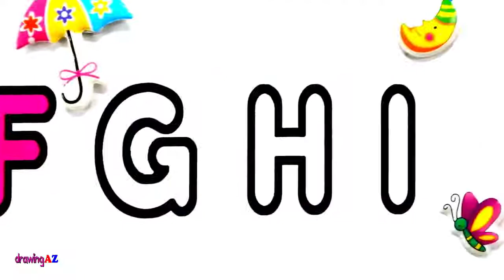How to Draw Strawberry for Baby & Learn Color with Cute Coloring Book for Kids part 265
How to Draw Strawberry for Baby & Learn Color with Cute Coloring Book for Kids

Hi kids! Welcome to DrawingAZ channel many Coloring Pages for kids. We hope you fun with us.
Many color picture and color waiting for you explore, maybe they are dinosaurs, animal, cartoon character, anime character, a house, an owl, a bird or photo drawing...
Lest go!
✴ Coloring Dinosaurs:
✴ DrawingAZ:
✴ Drawing for kids:
✴ Draw Cartoon:
✴ Draw Anime:
Follow us with:
✴ Google +:
Goodbye, see you late!
Audionautix:
Twin Musicom:
Chris Zabriskie
Or free music by other artists
Sometimes, images are designed by Freepik